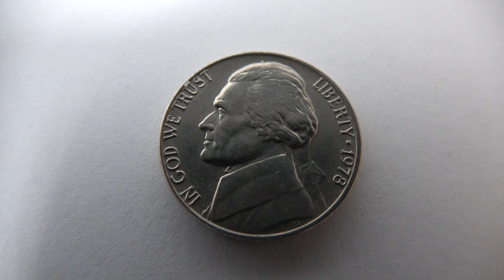5 Cent USA 1978 - Jefferson Nickel Coin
Here in this video you can see a circulated 5 Cent USA 1978 - Jefferson Nickel Coin.

The front design shows the old US-President Thomas Jefferson (third President of the United States from 1801 to 1809).
On the reverse side of this coins is the Monticello. This was the primary plantation of Thomas Jefferson built in 1772.

The Material of this coins is = 75% copper with 25% nickel. One coin weighs 5 gram.
In the years 2004 and 2005 it gives Westward Journey commemoratives with other motives how the Lewis and Clark Expedition
and the the Louisiana Purchase.